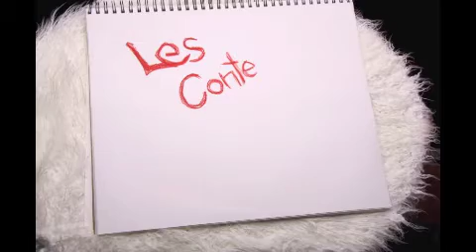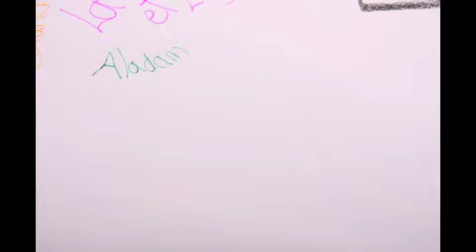Les Amours Modernes Partie 1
Stop motion

environ 250 clichés photos

Chanson: "Guilty" de Al Bowlly